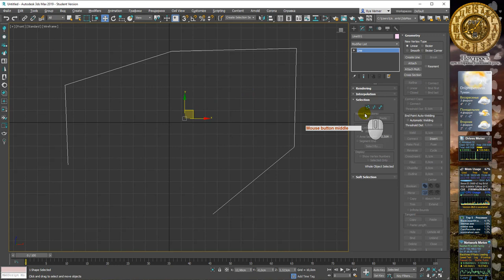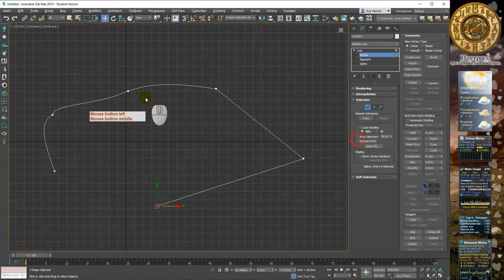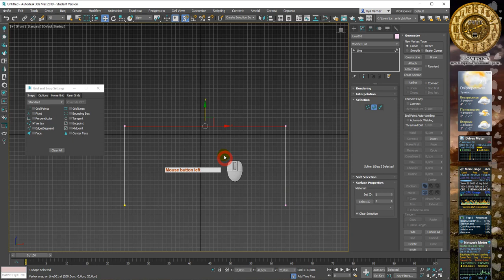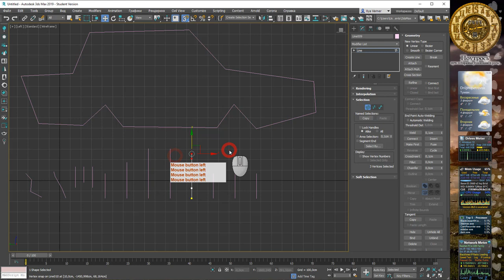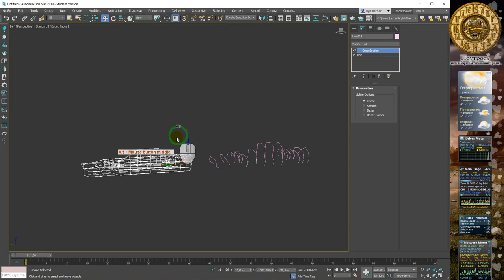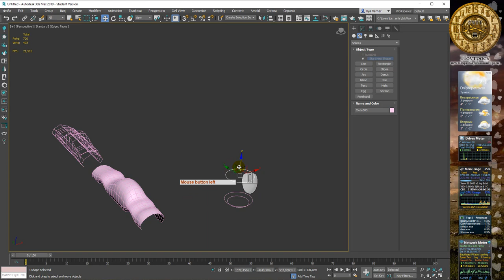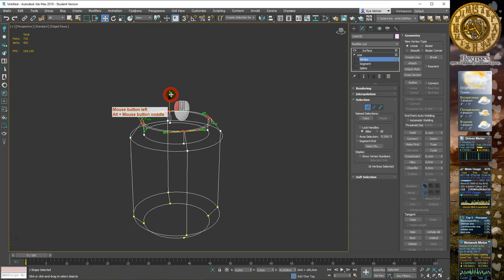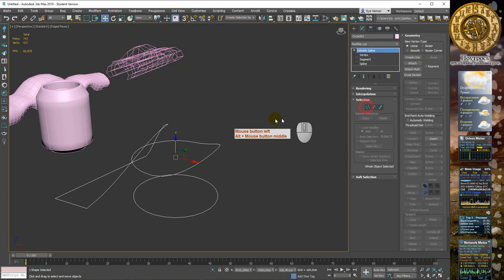3Ds Max 2019 лекция 08.4 Shapes - Line, Cross Section, Edit Spline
3Ds Max 2019 лекция 08.4 Shapes - Line, Cross Section, Surface, Поверхностное моделирование, Edit Spline

00:53  Line свиток Selection режим точек
01:47 Lock Handles одновременное управление рычагами кривизны выделенных опорных точек
02:40 Выделение точек в определенном радиусе Area Selection
03:48 Выделение крайних точек сегмента Segment End
04:35 Принципы поверхностного моделирования
07:40 Пример моделирование поверхности каркаса автомобиля
14:46 Методы применения CrossSection и Surface
17:32 Параметр Steps команды Surface
19:00 Пример создания алюминиевой банки напитка
23:00 Редактирования каркаса объекта
24:52 Edit Spline использование модификатора и трансформация